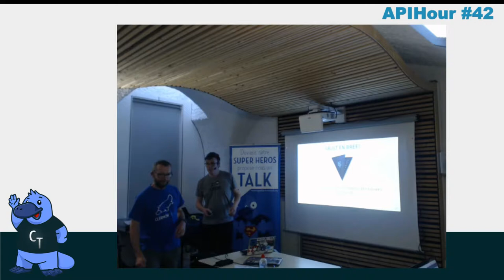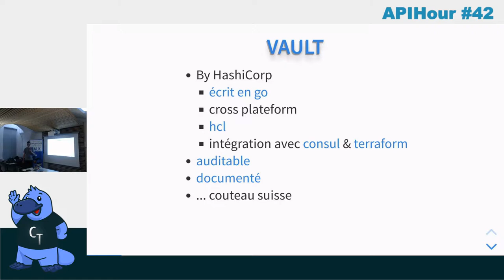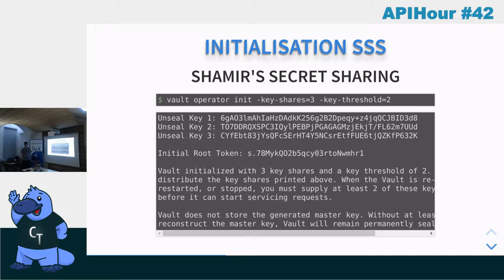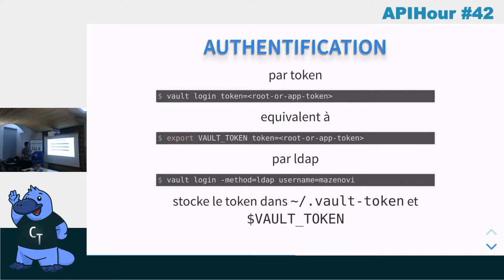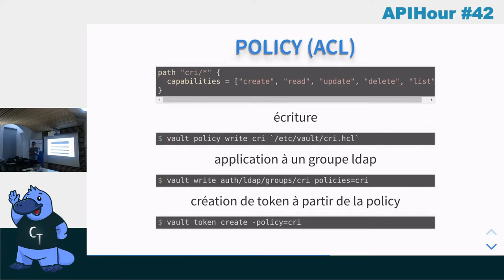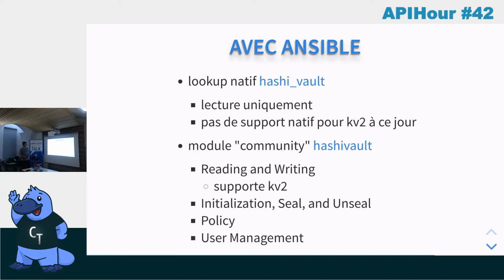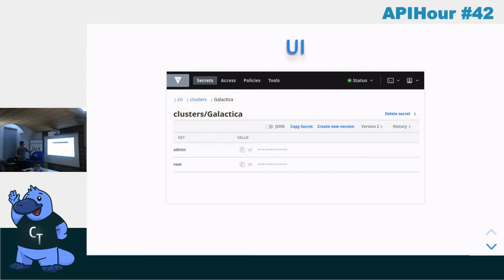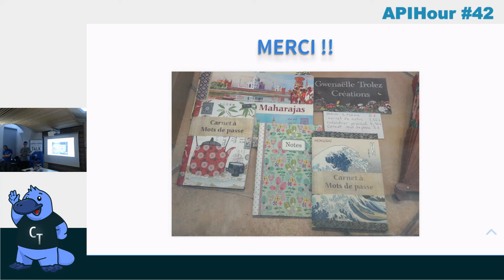APIHour #42 - Vincent Mazenod - Vault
Des secrets, des apps, des tokens, une équipe, un séquestre : Vault en bref!